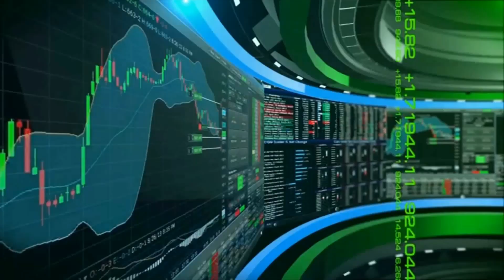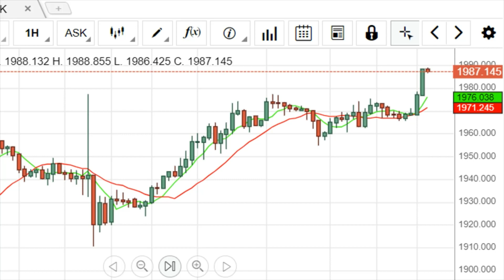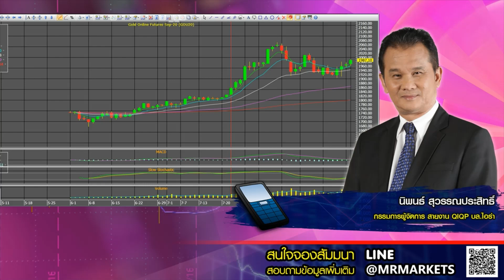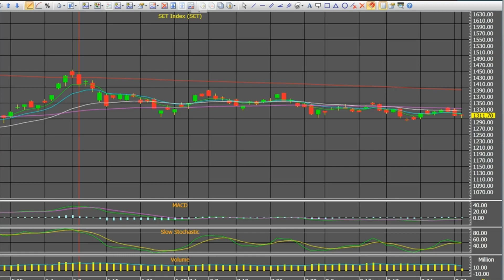01092020 stop loss